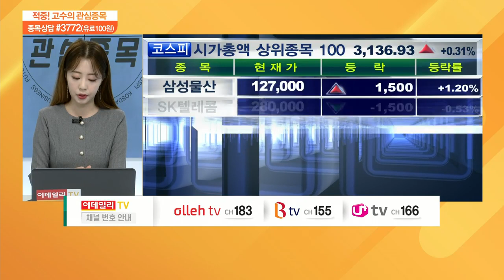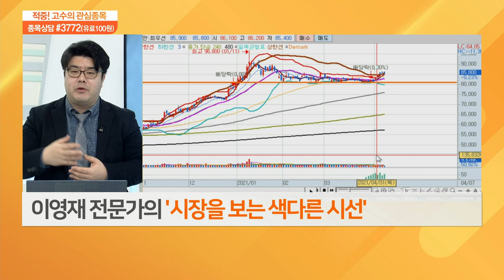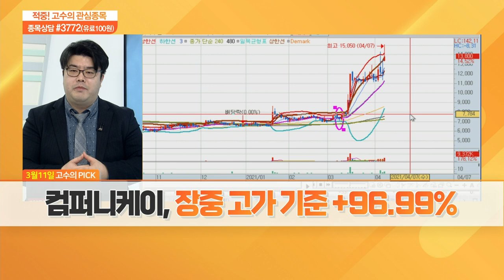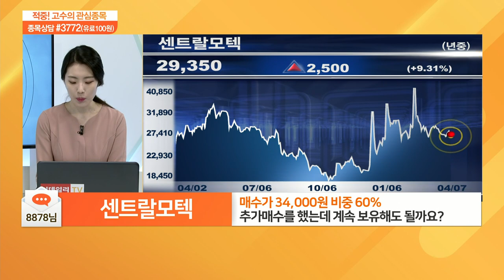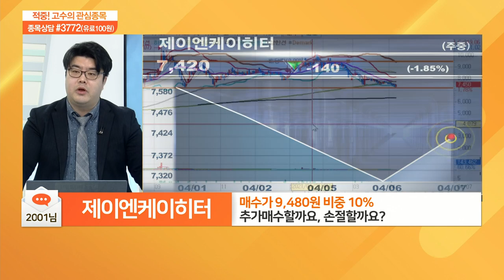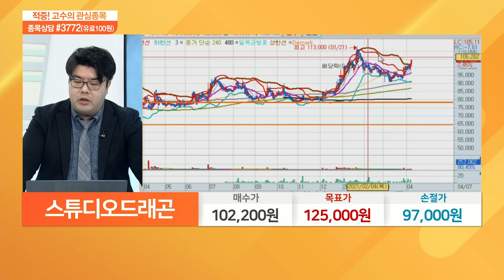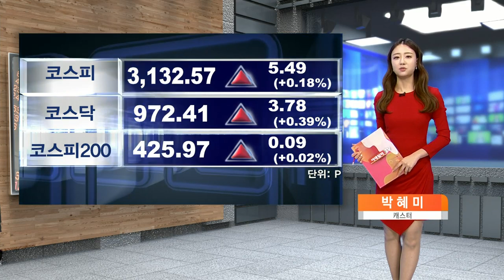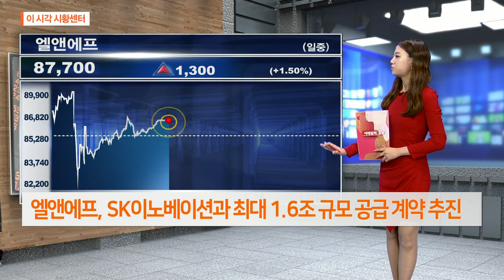적중 고수의 관심 종목 20210407